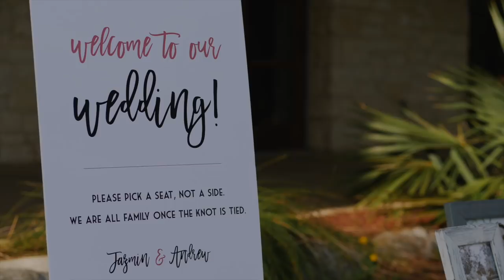Jazmin & Andrew | Wedding Film | Lady Bird Johnson Wildflower Center in Austin, TX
The Team
Venue: Lady Bird Johnson Wildflower Center
Planner: Tracy Collins Events
Photography: Jami Clayman
Videography: Ladybird Studios
Catering: Crave Catering
Hair & Makeup: Dolls and Beaus Salon
Rentals: Marquee Event Group
Florist: Exquisite Petals
DJ: Complete Weddings & Events